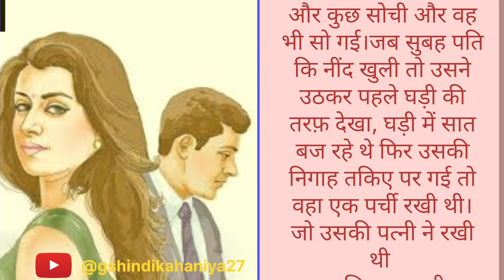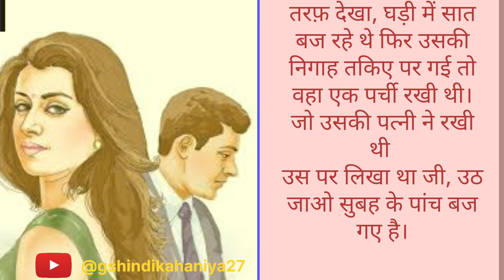नाराज पति पत्नी की कहानी । Naraj pati patni ki kahani ।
नाराज पति पत्नी की कहानी

पती पत्नी की दिल छुने वाली कहानी  Best Motivational Story Of Husband Wife

best motivational video husband wife,motivational video of husband wife,husband wife pyar ki kahani,pati patni ke pyar ki kahani,pati patni ka pyar,hindustani youtuber,motivational video of pati patni knowledge story, moral story channel, hindi golpo story, easy hindi story with moral, dharmik motivational story, knowledgeable kahani
hindi story facts, kahaniyan , interesting kahaniyan, story in hindi motivational short
new hindi bedtime stories, indian motivational story

sad stry
lesson eblestory
dharmik kahaniyan
Hindi motivational kahani
Hindi kahaniyon
short and long kahani
funny kahani
prerak kahaniyan
gharelu kahaniyan
shikh dene wala kahaniyan
funny kahaniyan
दर्द भरी कहानियां
moralstory
hindi moralstory
pati patni ki kahani
likhne wala kahaniya

नोट   हमारा उद्देश्य आपका मनोरंजन करना है और जो हम कहानी सुनाते हैं वह सब नेट से ली गई है और हमारा कोई उद्देश्य नहीं है और अच्छी-अच्छी कहानियां हम आपके लिए लाते रहेंगे यह चैनल किसी भी बातों के लिए पुष्टि नहीं करता यह केवल ज्ञान और शिक्षा के लिए बनाया गया है।